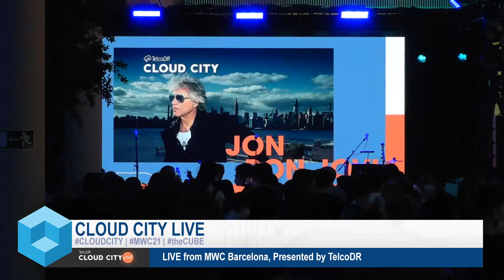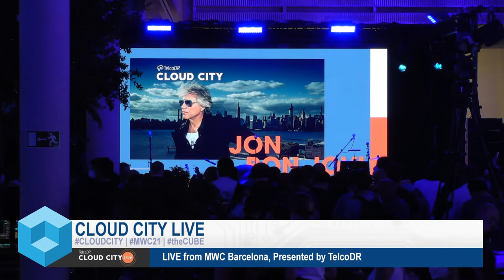Amol Phadke, Google Cloud & Day 2 Show Wrap with Danielle Royston | Cloud City Live 2021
Amol Phadke joins John Furrier & Dave Vellante for Google Cloud announcements and Day 2 Show Wrap with DR